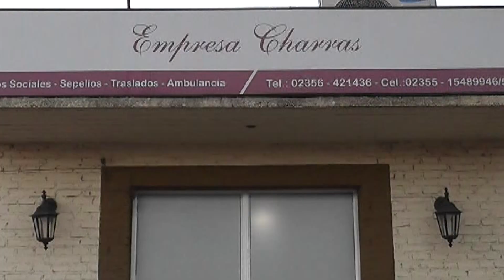Me encanta que la gente de Pinto tenga una movida cultural tan importante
Lo dijo el director d euna de las obras de teatro que se presentaron en el 4° Festival de Invierno en el distrito de General Pinto.
Javier Mattioli, habló con Distrito Interior de la impresión que su segunda participación en esta propuesta le produjo, y la importancia que los vecinos, de todas las edades y de manera gratuita puedan acceder durante las vacaciones de invierno a arte en diferentes formas.